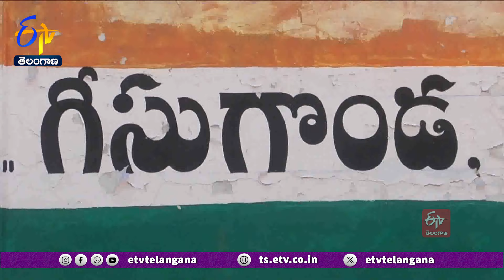Teej Celebrations | గిరిజన సంస్కృతీ, సంప్రదాయాలకు తీజ్ వేడుకలు ప్రతీక : MLA రేవూరి ప్రకాశ్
గిరిజన సంస్కృతీ, సంప్రదాయాలకు తీజ్  వేడుకలు ప్రతీకగా నిలుస్తాయని పరకాల MLA రేవూరి ప్రకాశ్  రెడ్డి అన్నారు. వరంగల్  జిల్లా గీసుకొండ మండలంలోని హజ్యా తండా, దస్రూ తండ, గోప్య తండ, ST తండ, దూద్యా తండాలలోని గిరిజనులు తీజ్  ఉత్సవాలను వైభవంగా జరుపుకున్నారు. గిరిజన యువతులు ఎంతో పవిత్రంగా, కఠిన నియమాలతో గోదుమలు బుట్టల్లో పోసి తొమ్మిది రోజులు నీళ్లు పోస్తూ, పూజలు చేస్తూ మొలకలు పెంచుతారు. తొమ్మిదో రోజున సంప్రదాయ దుస్తులు ధరించి మొలకల బుట్టలు నెత్తిన పెట్టుకొని డప్పు వాయిద్యాలతో  వీధుల గుండా నృత్యాలు చేస్తూ ఊరేగింపుగా బయలు దేరుతారు. ప్రకృతిని ఆరాదిస్తూ గొప్పగా పూజించే తీజ్  ఉత్సవాల్లో  పాల్గొనడం ఆనందంగా ఉందని ఎమ్మెల్యే రేవూరి ప్రకాశ్  రెడ్డి అన్నారు. మన ఆచారాలు, సంప్రదాయాలను కాపాడుకునే బాధ్యత మనందరిపై ఉందని అన్నారు.